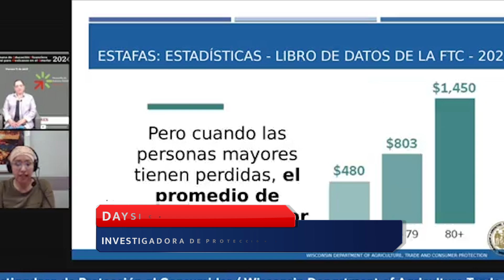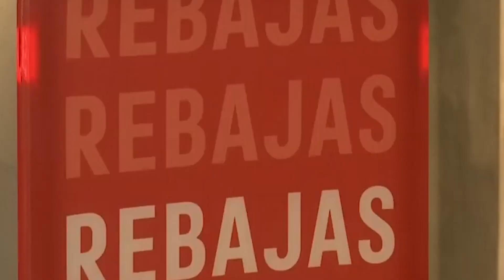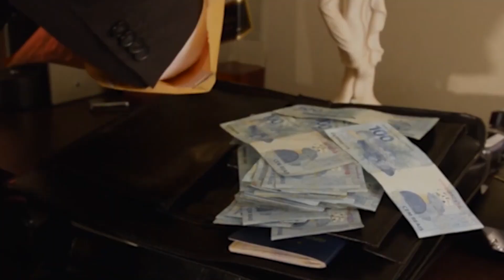Especial Estafas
Robo de datos personales y fraudes aumentan durante Noviembre y Diciembre.